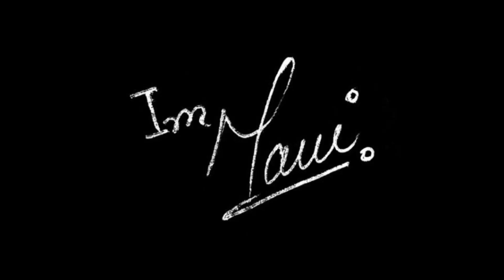Mic Check karo ( Mani ) Boya MM1+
My Mic Boya mm1+
very nice mic. maine try kia hai buhat acha mic hai boya mm se. per kaam zaror karna parega woh kisi bhi software se noise clear karni paregi thori buhat. baki mic sahi hy mere hisab se.

Prime lens : Canon EF 50mm f/1.8 STM

Mic :             Boya MM1 Plus

Tripod

Light
Sometime  i used : Octa softbox in Room

Sometime : Ring Light
White - Warm